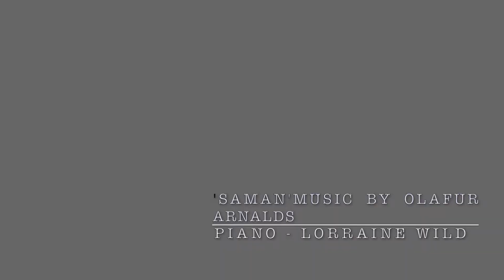'Saman' music by Olafur Arnalds - piano Lorraine Wild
'Saman' is a piece for piano written by Olafur Arnalds.